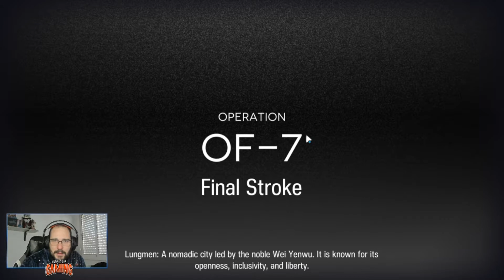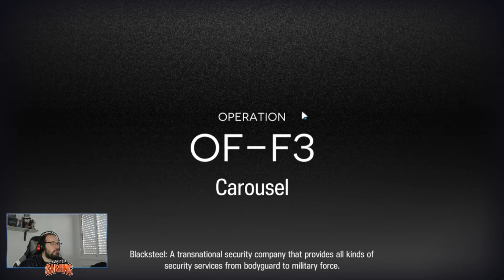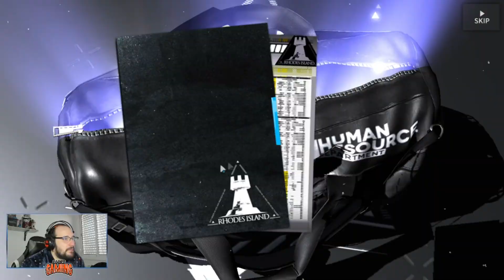【Arknights】— #48 --- Hearts of Surging Flame 2 --- CAOTICUS MAXIMUS!